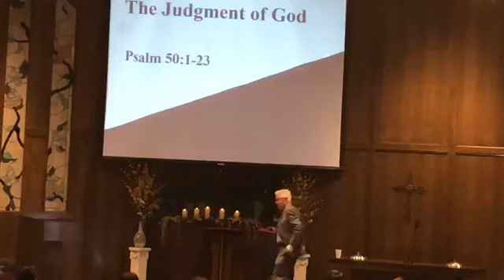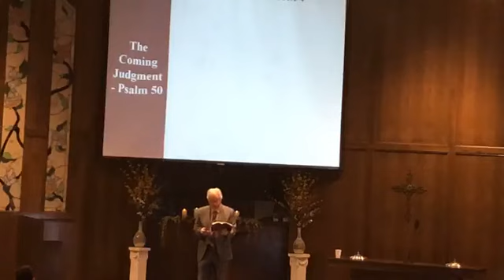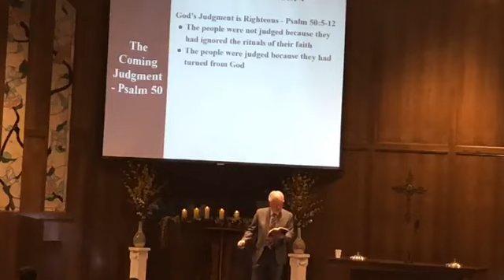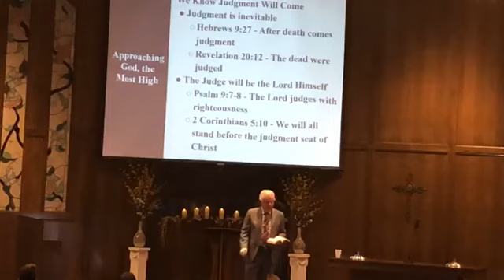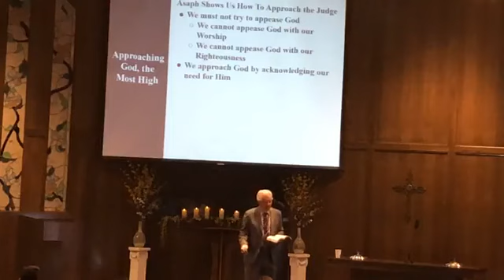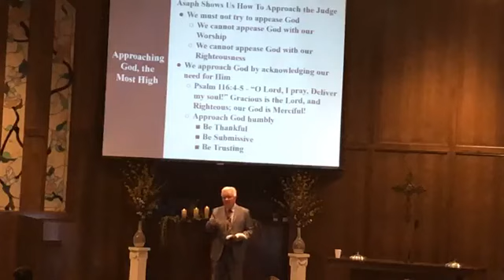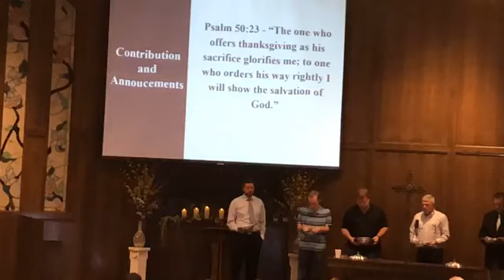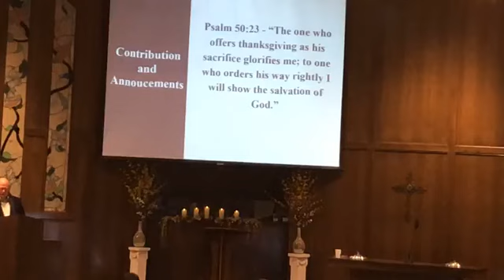Sunday Sermon- March 15, 2020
Welcome to our Sunday service online. Thank you for joining us.